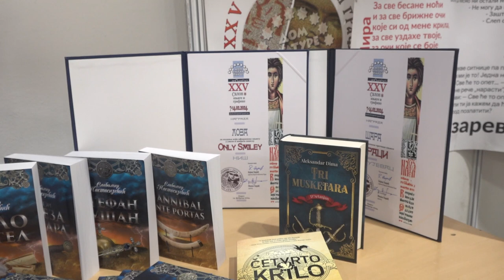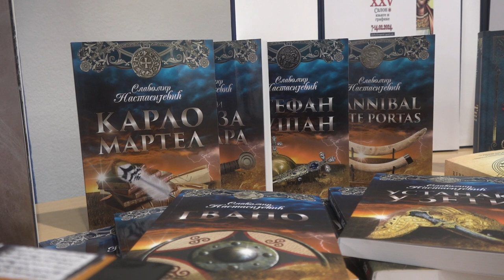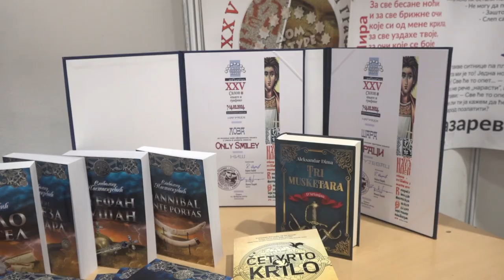DODELOM SAJAMSKIH I NAGRADA ZA KRATKU PRIČU ZAVRŠEN 25.SAJAM KNJIGA